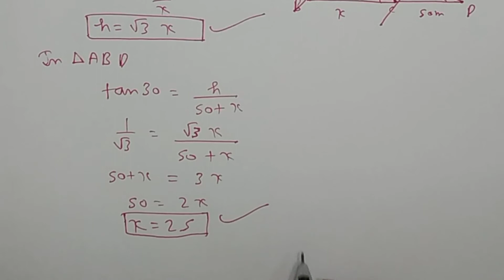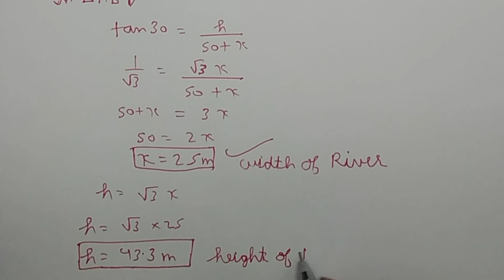Heights and Distances Jee Mains Problem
Hi Friends,  👍4 Marks✌️Gauranteed.
In this Video I have got Something new for you all which is a Solved Question on Heights and Distances including each and every step alongwith Full Procedure, Techniques and tricks.

In the above Question we have to find the width of river as well as the height of the tree with an angle of elevation of 60 and 30 degrees.
"Heights and Distances" has been a very( Relevant + Interesting + Scoring)
Topic in the whole of Mathematics.

I Hope you will Enjoy the Video and try to Solve the Question by Yourself.

If You have any Queries, Feedback or

"Keep Killing Sums".
Don't Stop.

Thanks❤️For❤️Watching.